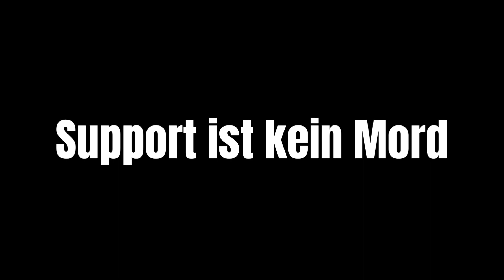Artinews: MondayMax best Git Upgrade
MondayMax ist für ein Gitarren Upgrade zurück!